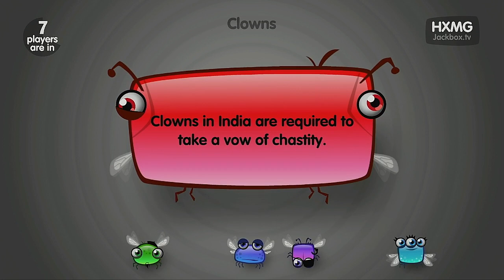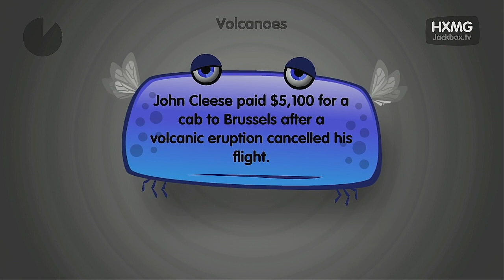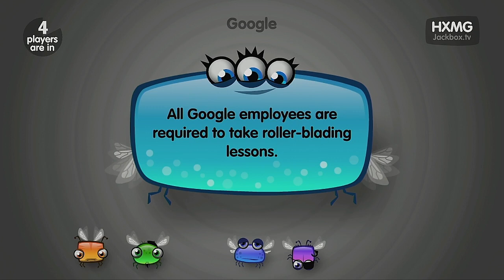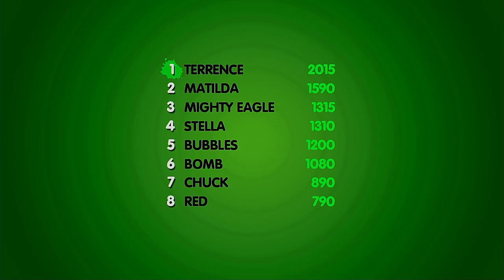LIE SWATTER 2023 Season Episode 2